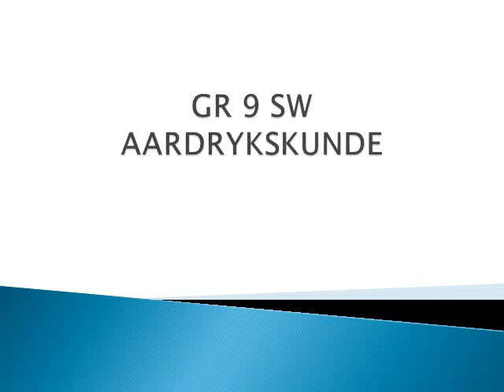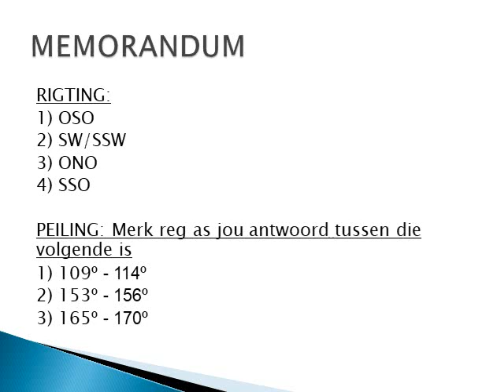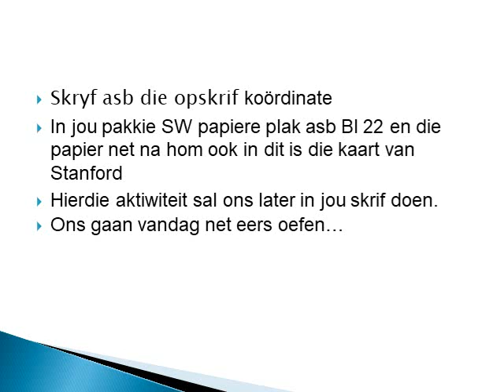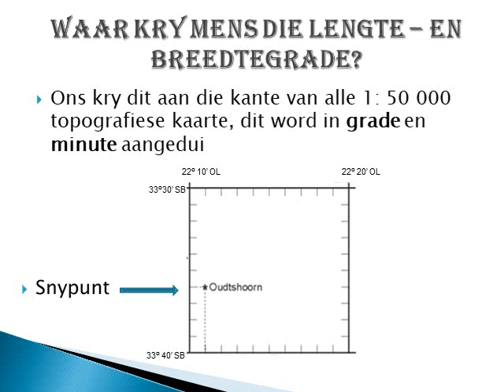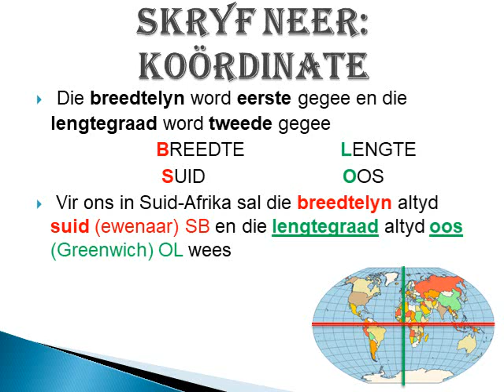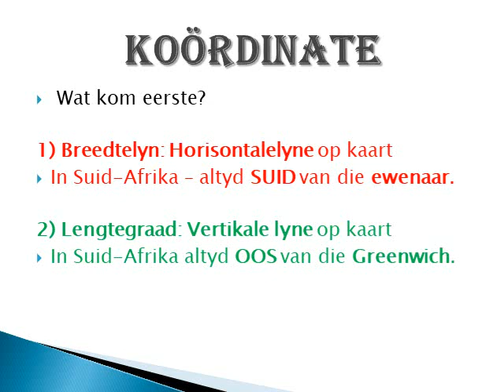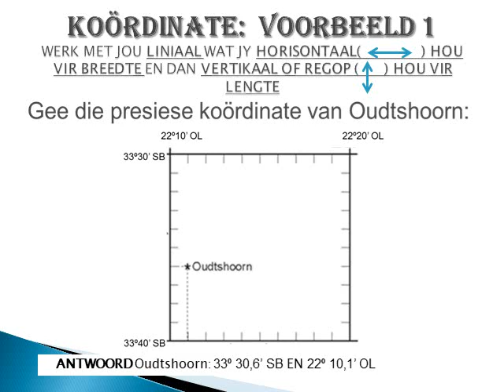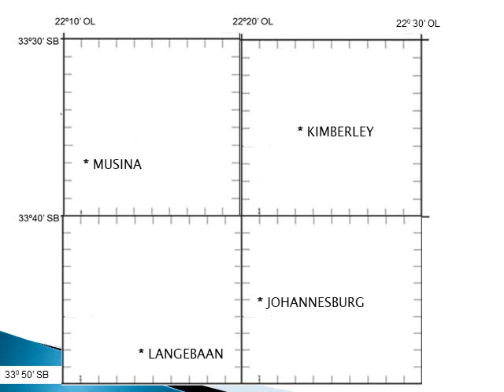Geografie GRAAD 9: 24 April 2020 - periode 6 (2496)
24 April 2020 om 10:30 - 10:55
Onderwyser: Me C Botha
Kode: 2496